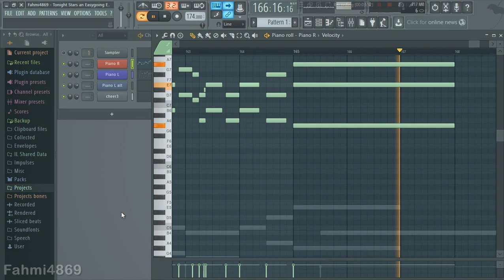Fahmi4869 - Yorigami theme (FL Studio test)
Testing FL Studio. There are so many buttons that I don't know, I only know how to make the piano music.

- Yorifahmi